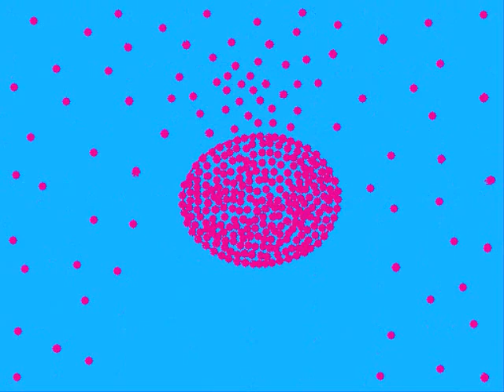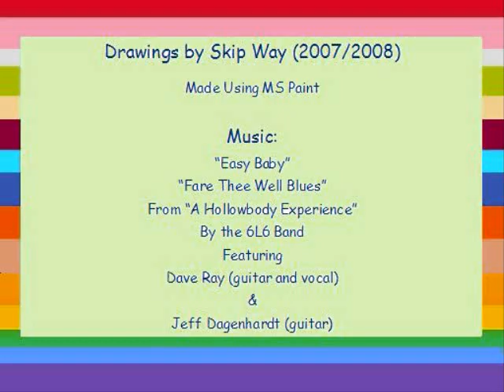Skip Way's Drawing Chronicle 16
The 16th in my Drawing Chronicle series of MS Paint drawings using Windows Movie Maker and a continuation of my tribute to the wonderful 6- and 12-string guitar playing and soulful blues singing of the late, great (and much under-appreciated) Dave "Snaker" Ray. The soundtrack: "Easy Baby and Fare Thee Well Blues from the 6L6 Band's "A Hollowbody Experience" featuring Dave Ray on vocals and guitar and Jeff Dagenhardt on guitar.